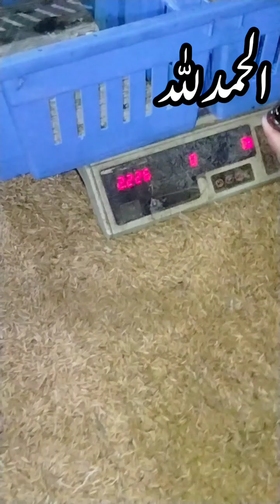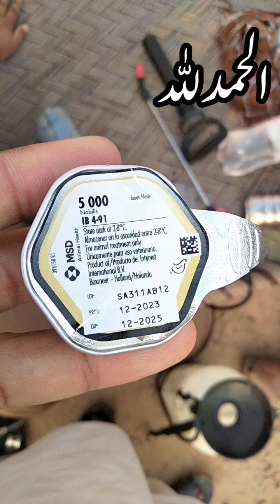broiler chicken Raceve// broiler chicken day brooding